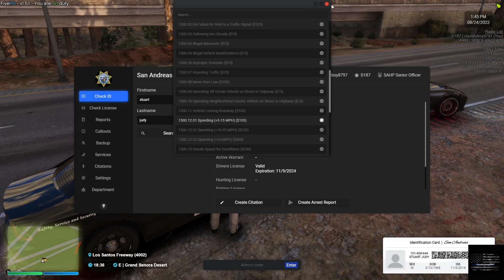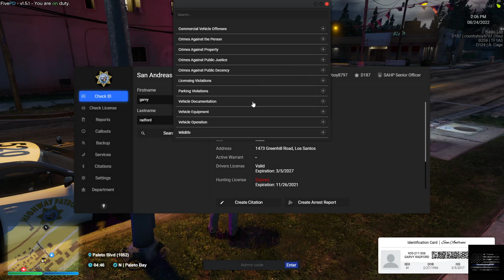San Andreas first Responders SAHP blaine county patrol